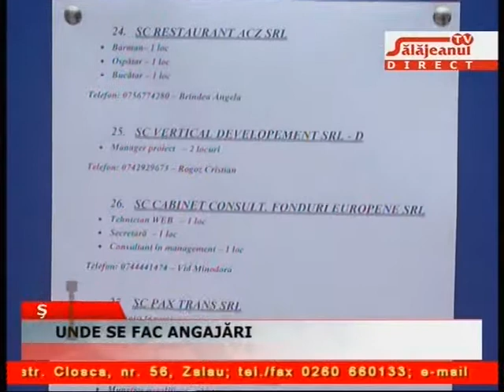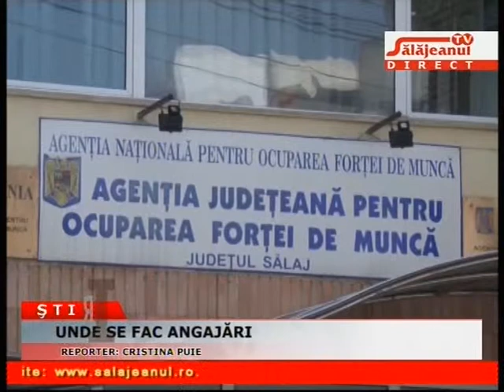UNDE SE FAC ANGAJARI